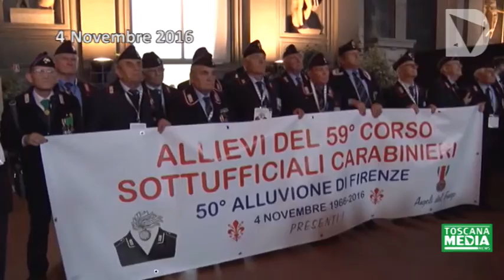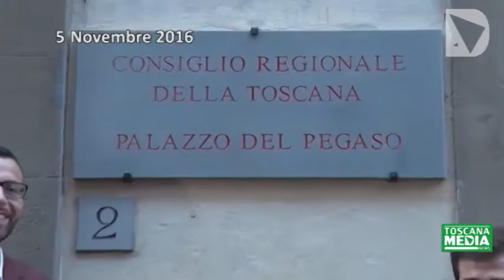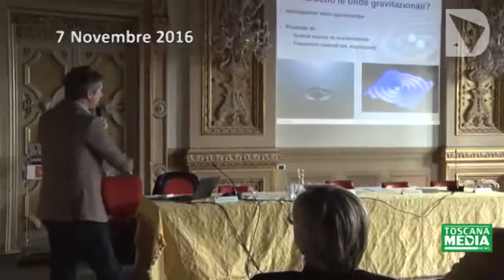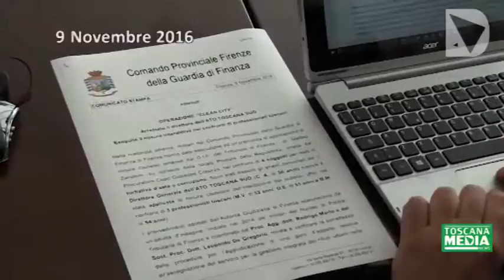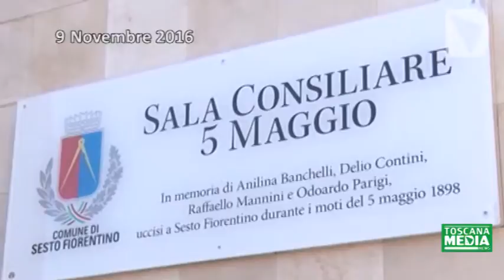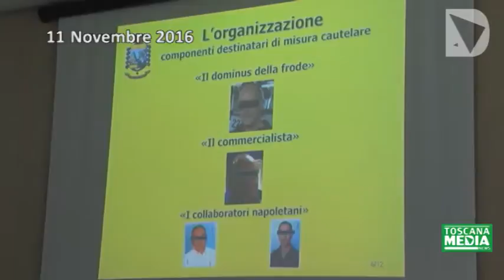ToscanaMedia Newsweek del 11-11-16